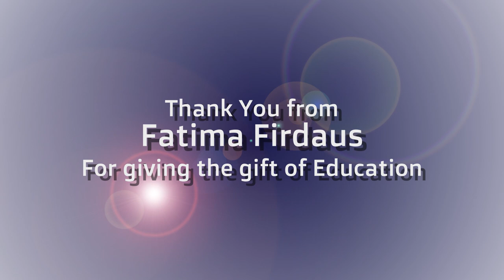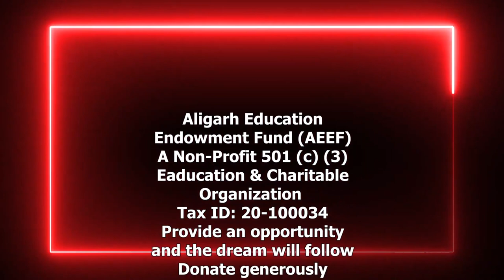Thank You from Fatima Firdaus for giving the gift of Education!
Thank you note from Farima Firdaus of Hira Public School, Hanswar, Ambedkat Nagar
U.P., India. She is aspiring to become a medical doctor.